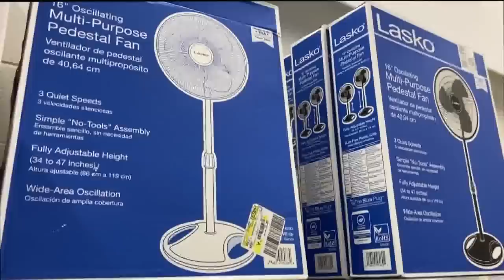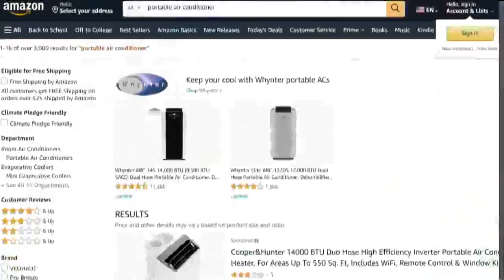Sold out! | Portable air conditioners flying off shelves during San Diego heatwave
Another day of ridiculous heat scorched San Diego County, pushing our run of hot weather to a week.

Some San Diegans, seeking relief, are desperately searching for portable air conditioners. The units, which generally run in the $300-$500 range, can easily be installed without punching any holes in walls and usually can cool one or two rooms.

CBS 8 went searching for portable air conditioners, and the results weren’t good.